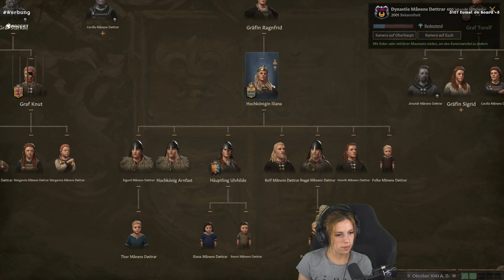Herrscherin an die Macht!!! #16 | Crusader Kings 3